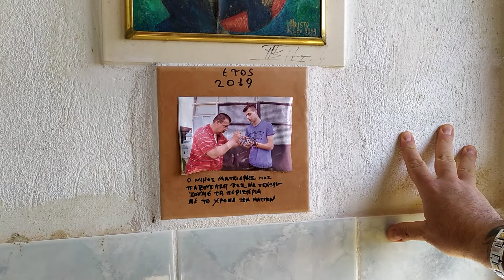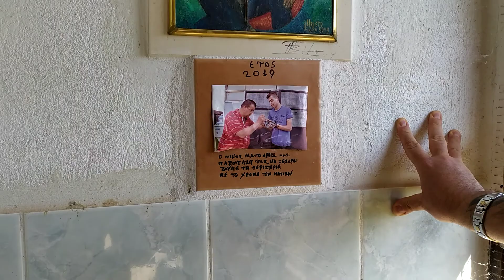Γιάννης Καζα-ένας gentleman στην Δράμα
Αφιέρωμα στον Νίνο Μαντζιερι.
Με πολύ αγάπη στην οικογένεια Μαντζιερι